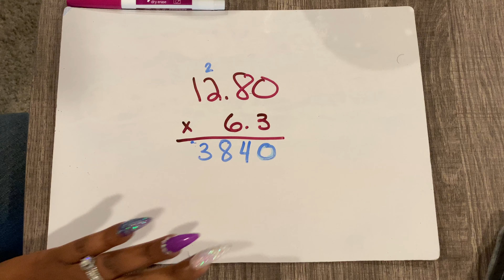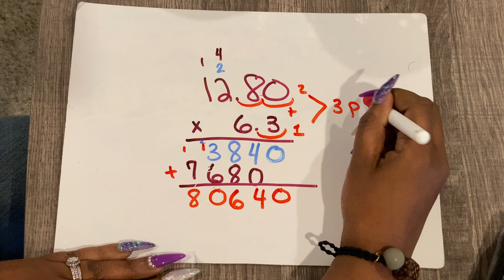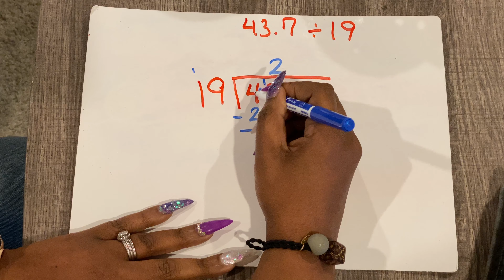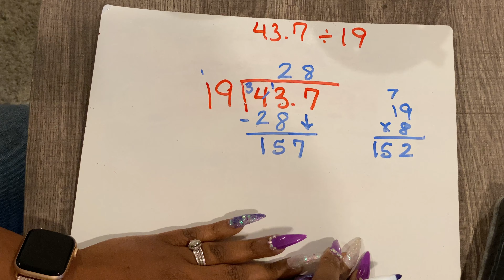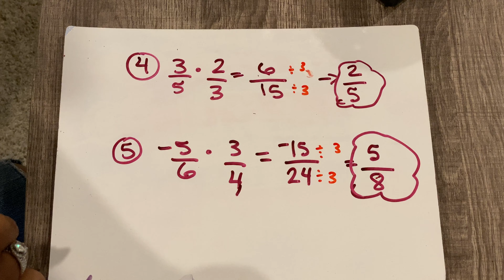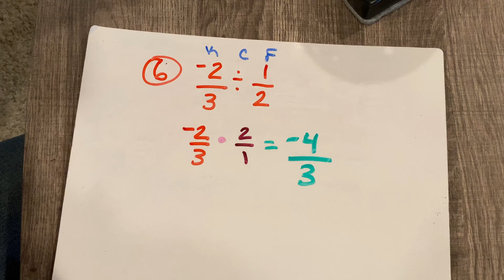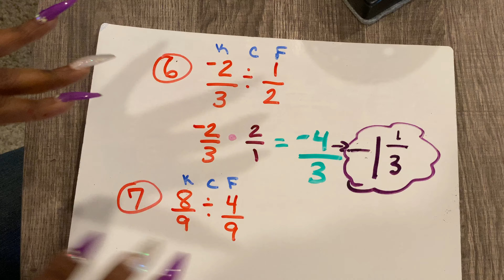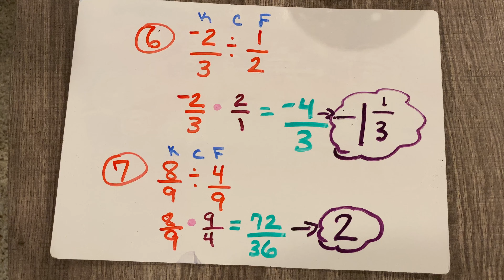Multiplying and dividing rational numbers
This video contains examples of how to multiply and divide fractions and decimals